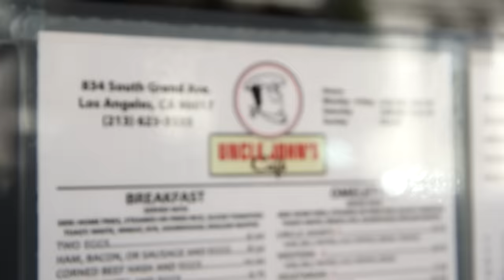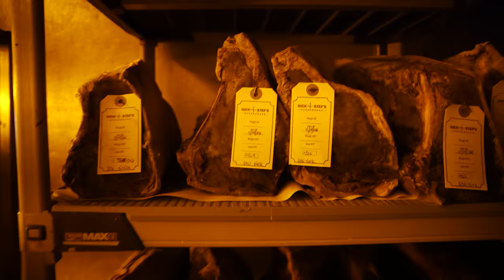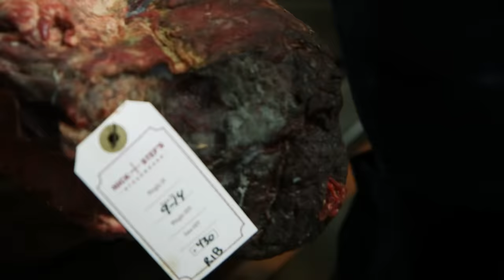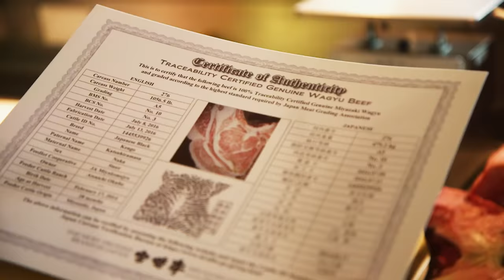$11 Steak Vs. $306 Steak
MUSIC
Prelude in B Flat Major BWV 866 Prelude
Partita No 2 In D Minor Bwv 1004 - Gigue_Full version
Cello Suite No 1 Prelude Bwv 1007
Licensed via Warner Chappell Production Music Inc.
Saucy Bossa Nova
Checkit_Main
Genesis_Main
Alt Wien
Songs Without Words Op19b No 1